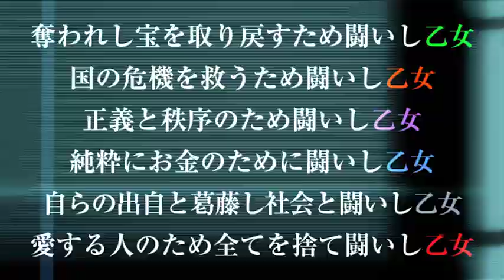WAR OF BRAINS B1 teaser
. WAR OF BRAINS(デジタルカードゲーム)